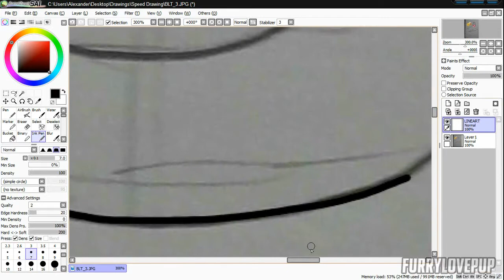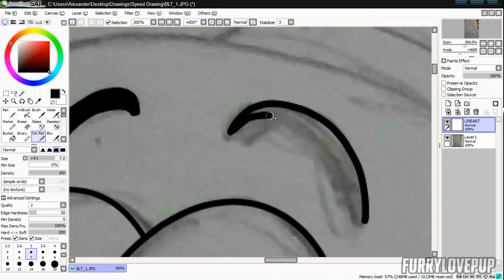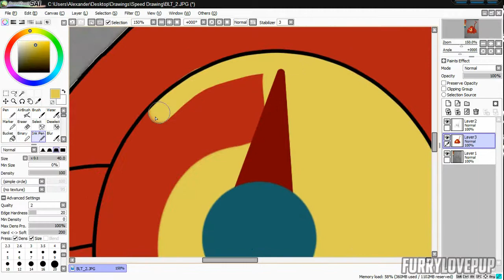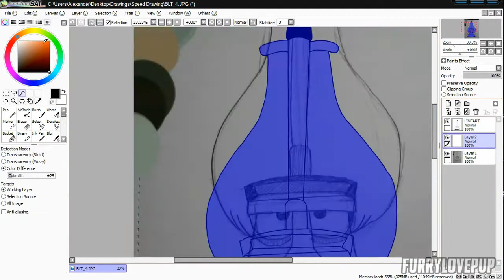Speed Drawing - The Brave little Toaster (30th Anniversary)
"Good Morning, Good Morning, Good Morning!"

Today marks the 30th Anniversary of Disney's "The Brave Little Toaster". Based on the book of the same name; "The Brave Little Toaster: A Bedtime Story for Small Appliances" written by Thomas M. Disch, The Brave Little Toaster is a fun and enjoyable movie with great songs and voice acting done by Deanna Oliver, Jon Lovitz and Phil Hartman; along with several others.

Not to mention that several CalArts graduates, including the original members of Pixar Animation Studios were involved in this film

*SOCIAL MEDIA*

Paint Tool SAI and GIMP

SONG
End Title - The Brave Little Toaster